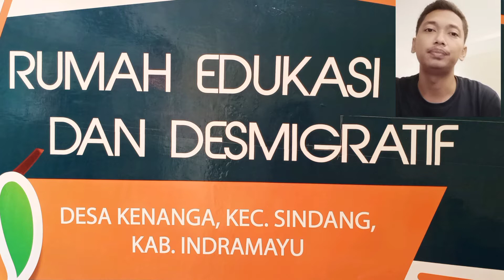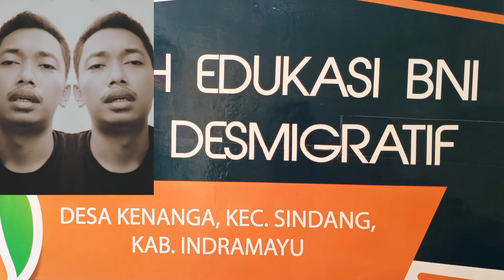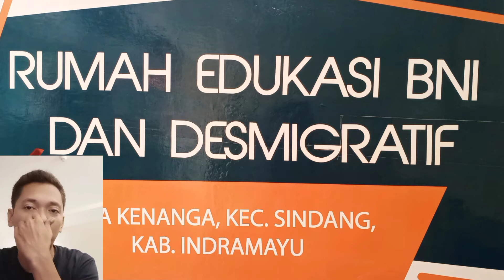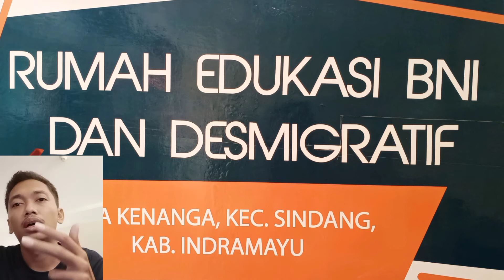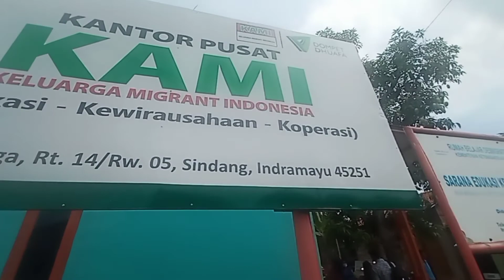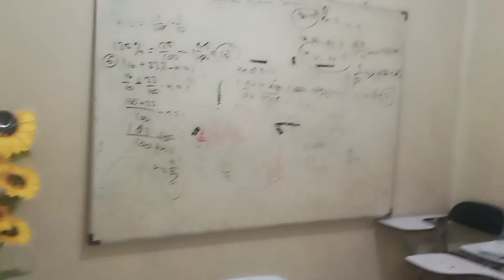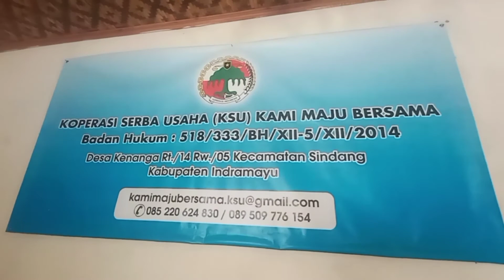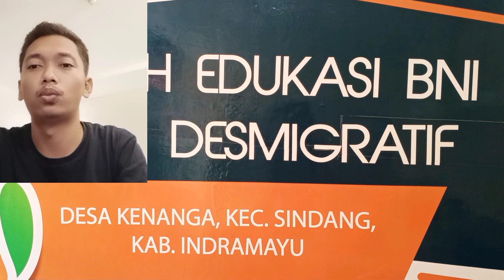Rumah Edukasi dan Desa Migran Produktif (Desmigratif) Desa Kenanga Indramayu